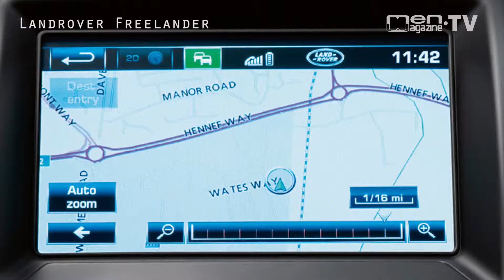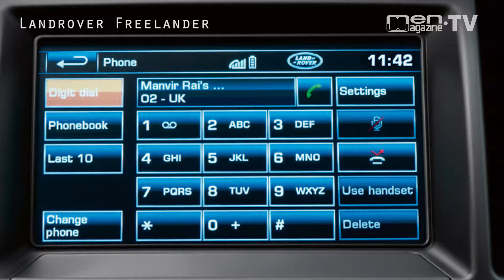Test auto de la Landrover Freelander 2